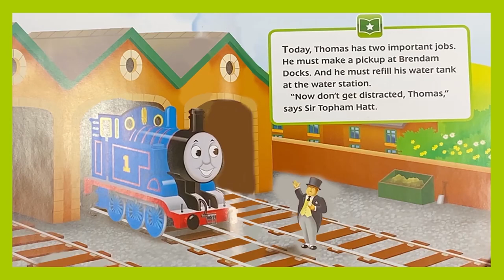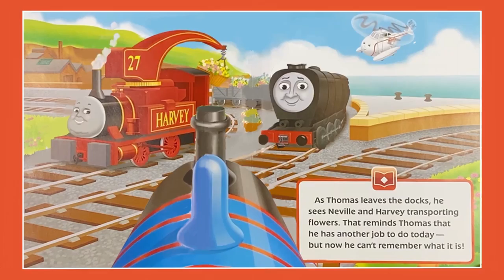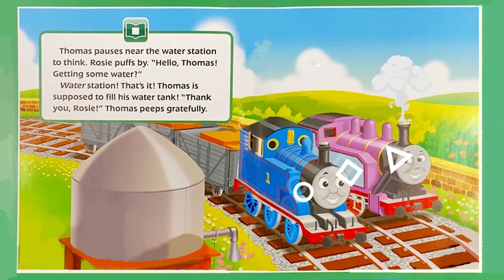Ride With Thomas Thomas And Friends Bee Kids